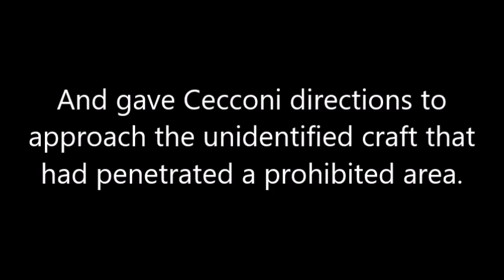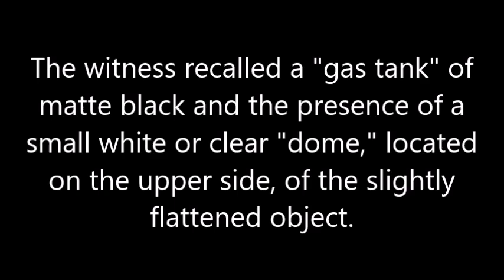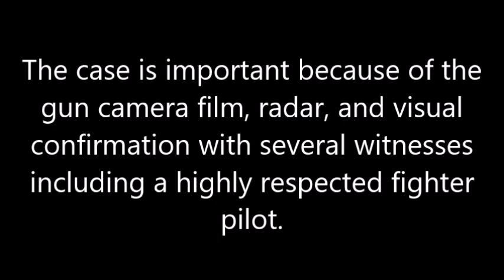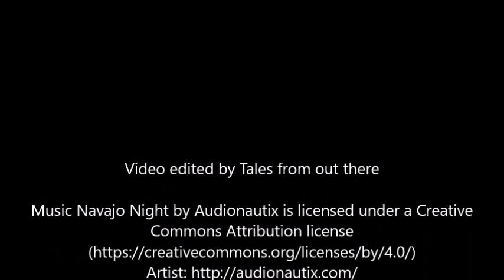1979 Pilot Photographs UFO over Italy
Source :
1. I Not Owned This Videos.
2. Social Platform On This Videos Can be Publish.
3. Social Media User Submit On This Videos Social Media Platform.
4. This Videos Is Fake or not Real so Play and Fun Only.